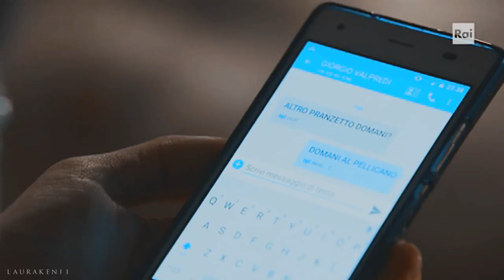[Romanzo Famigliare] Emma & Agostino » Unspoken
WATCH IN HD, PLEASE + earphones.
Hours to make, seconds to comment.
Tumblr(reblog?):
✖ Vidder: laurakenji
✖ Show: Romanzo Famigliare
✖ Pairing: Agostino x Emma
✖ Actors:
  - Emma Liegi : Vittoria Puccini
  - Agostino Pagnotta: Guido Caprino
Non sono una grande fan delle fiction Italiane ma Romanzo Famigliare, non so perché, è riuscita a conquistarmi dal primo episodio (forse per la presenza di Vittoria Puccini che ammiro da quando ero piccola, ma tutti gli attori sono stati bravissimi! Da Guido Caprino a Giannini), pur con i suoi difetti ed imperfezioni. In particolare ho amato questa coppia, Emma e Agostino. Avrei voluto tirare non so quanti ceffoni ad Agostino, specialmente nei suoi attacchi di gelosia o quando non prestava ascolto ad Emma. Per non parlare, poi, del suo tradimento. Ma, come nella vita reale, non esistono coppie rosa e fiori e se c'è amore, come ce n'è tra di loro, tutto si supera. Spero che, nel caso ci fosse una seconda stagione (e io la vorrei, anche solo su loro due :P), che abbiano imparato dai loro errori.
Spero che il video vi piaccia, fatemi sapere.
Era da tempo che avrei voluto usare questa canzone (anche se spesso usata nei video) e penso che sia perfetta per loro due.

Qualunque violazione del copyright è totalmente involontaria.

Note: This has been uploaded by a fan for fans.